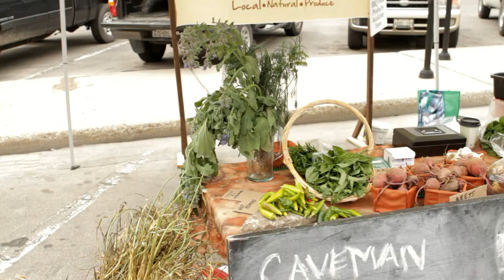Stratford Slow Food Market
An interview with some of the producers behind the Slow Food market in Stratford that takes place every Sunday.